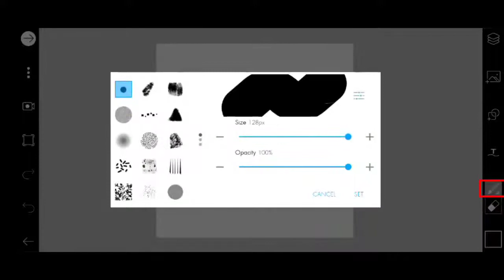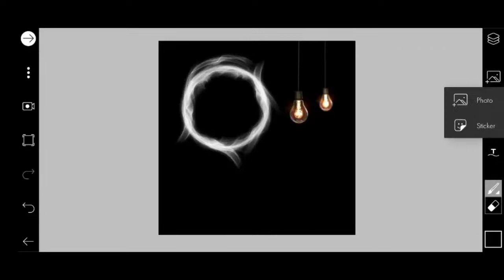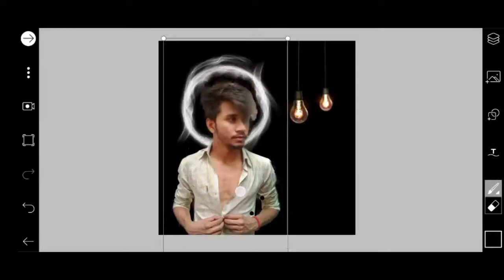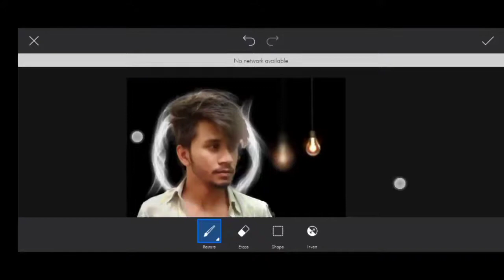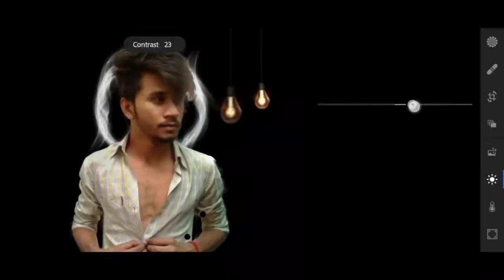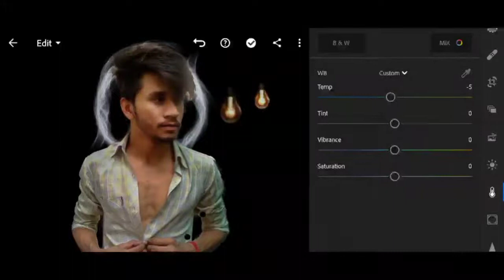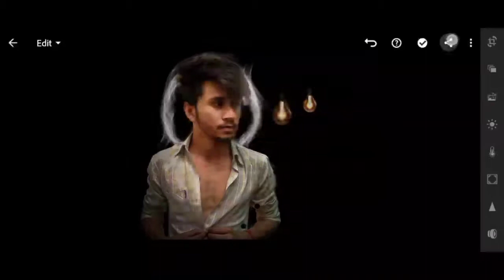Dark background photo editing | photo Editing in Android mobile | Photo editing tutorial in Hindi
This channel all about photo editing and graphics designing.

About video
Today I'm showing you how to edit dark photo editing and this type of photo editing is very simple and this type of photo editing completed only two or three steps, I hope you guys this video is helpful for you.
                                 🙏🙏🙏 Thanks 🙏🙏🙏

Required app ➡️
Picsart
Lightroom
                          (  Both apps are available on play store)

Picsart mein photo editing kaise krein
Photo editing tutorial in picsart
picsart photo studio
How to apply photo effect in pictures
Photo kaise edit kare
Picsart mein photo kaise edit kare
picsart se achi photo kaise edit kare
photo kaise edit kare picsart se
photo kaise edit krein